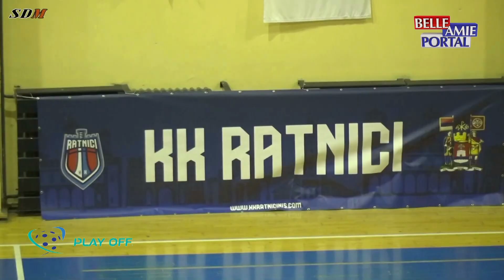Play Off 09.02.2024.